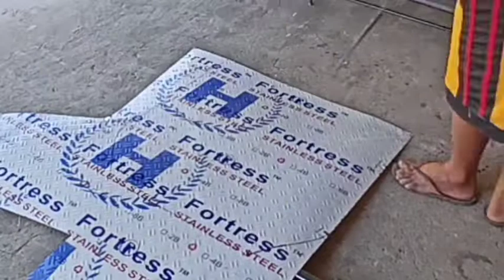How to make sidecar:Part 5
How to make sidecar Part5
 Sidecar frame covering Napo tayo mga boss ,🙏
 ngayon ang ating gagawin ay ang pagbabalot na ng frame na ating nabuo nung kamakailan, patapusin natin ang video na ito guys para mapanood kung pano ko xa binalot sa sarili kung pamamaraan at Sana maiapply nyo rin balang araw😊,,pero ingat ingat lang din Tayo dahil  baka medjo matalim ang liso..kaya guys abang-abang po tayo sa mga susunod na video ko thankyou..stay safe and Godbless